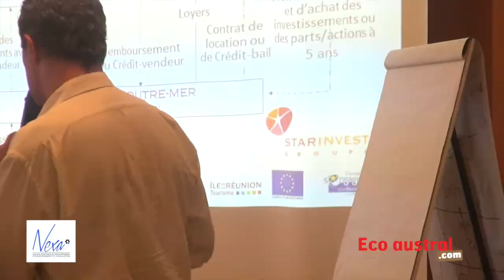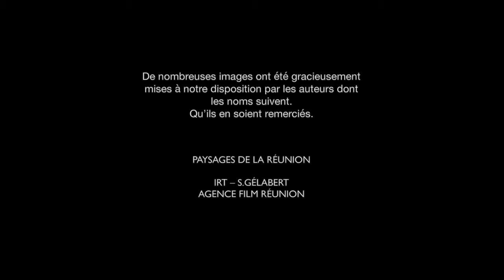All-Star Locations Tour 2015 - Ile de la Réunion -Soutien financier et aides diverses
La Réunion affirme sa présence sur la carte mondiale des sites de tournage
 Terre d’images et terre de tournage, La Réunion séduit les professionnels du cinéma international par ses qualités d’accueil et d’accompagnement des projets de production.
L’Eductour « All Star Locations » est organisé, sous l’égide de la Région Réunion, dans le but de placer l’île et sa grande diversité de sites naturels d’exception, sur la carte mondiale des lieux de tournage pour le cinéma. « La filière cinéma est une filière importante pour le développement de notre territoire, affirme Gaston Bigey, directeur général de Nexa, l’Agence de développement, d’investissement et d’innovation de La Réunion. C’est aussi un vecteur d’image fort pour susciter l’envie de le découvrir, notamment sur le plan touristique. » Une dizaine de producteurs, venus de trois continents, ont découvert, avec enthousiasme, du 20 au 25 avril, le vaste potentiel de l’île, ses moyens techniques et ses compétences professionnelles, ainsi que d’intéressantes mesures financières d’incitation à de nouvelles productions. « Un euro investi par la Région Réunion génère quatre euros de développement économique sur l’île, souligne Gaston Bigey. » Plusieurs projets, dont un long métrage et un moyen métrage, annoncés pour 2015, sont déjà consolidés à la suite de cet Eductour. Inauguré en 2014, à l’occasion du premier « Invest Forum » dédié aux filières audiovisuelles, cet événement est organisé par l’Agence Film Réunion (AFR), avec le soutien de l’IRT (Ile de La Réunion Tourisme).